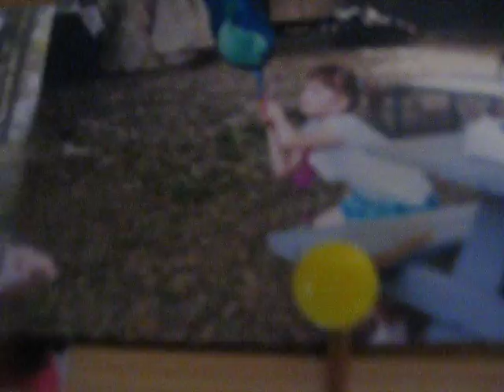Yummy Vitamins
Stay healthy kids! EAT UR VITAMINS! NOW!